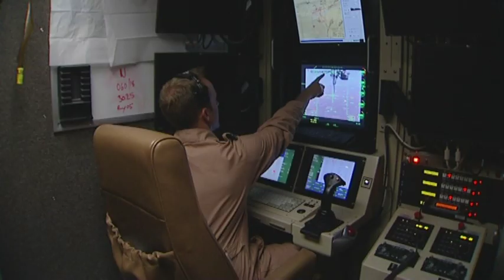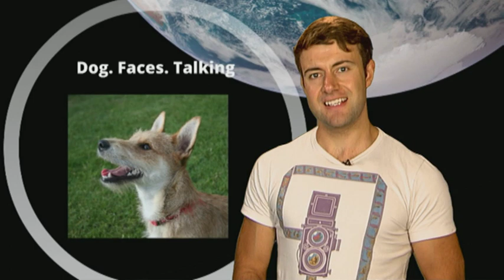Human brain controls rat's tail, breathing Earth and talking dogs - Truthloader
This week Truthloader Investigates in 90 seconds looks at Harvard Scientists who have managed to use skull caps to allow a human to control a rat's tail through the power of thought. We also take a look at a hypnotic time-lapse of the Earth 'breathing' over the course of a year, and Japanese researchers who have worked out how dogs talk using their facial expressions, which could help explain why they make such good pets.